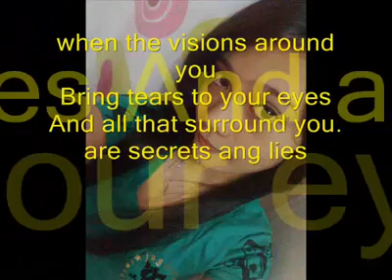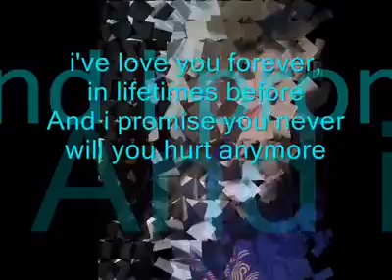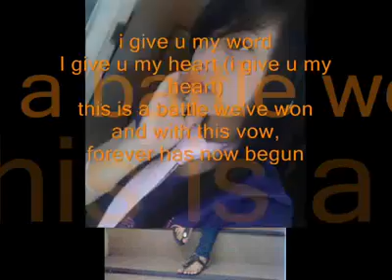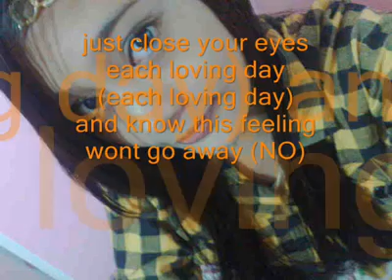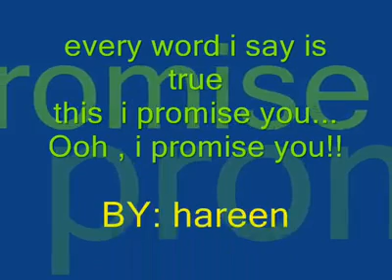THIS I PROMISE YOU BY HAREEN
hehehhee!!!